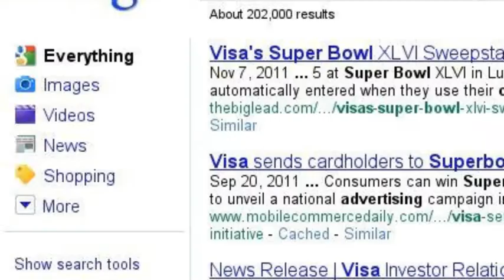"With the Swipe of a Visa Card"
This video is about a person who saw a commercial about a Visa card and wants to go to the Super Bowl.They didn't hear what the commercial people said, so the person went on Google and typed in "Visa card ad for tickets to Super Bowl" because that was the only thing they heard.  They then heard it was a Trip of a Lifetime Sweepstakes, so the person looked that up it showed all the information. Just in case the person won, they looked up how much a Super Bowl ticket was. Being new to the football things, they looked up where the Super Bowl was located. The answer was Lucas Oil Stadium. Wanting to know how long it will take from Fresno, they use Google Map search they looked up Fresno,Ca to Lucas Oil Stadium. They are trying to choose if to take his family or friends so they look it up online, and in the end the person wins the sweepstakes and they don't know how to tailgate.Which lead to a Google search of "beginners guide to tailgating".